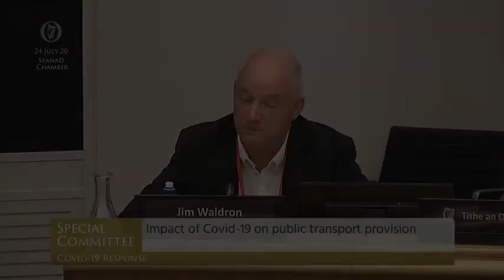Deputy Richard Boyd Barrett - speech from 24 Jul 2020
Deputy Richard Boyd Barrett - PBP -speech from 24 Jul 2020

Special Committee on Covid-19 Response
Impact of Covid-19 on international travel